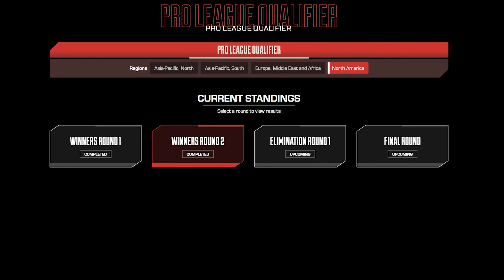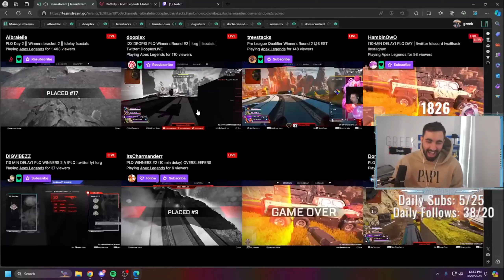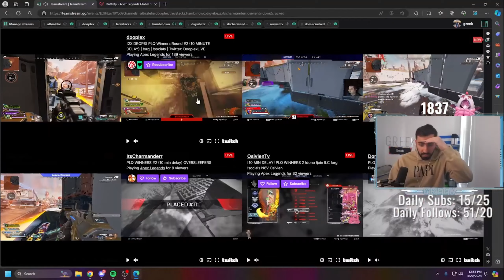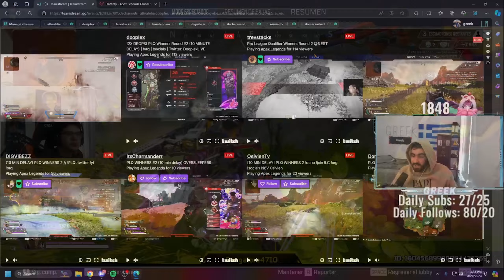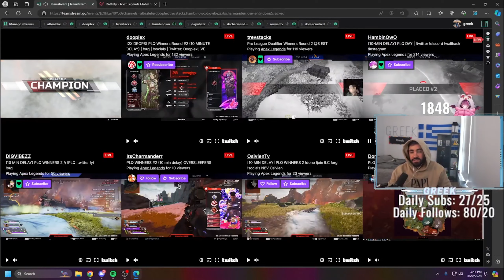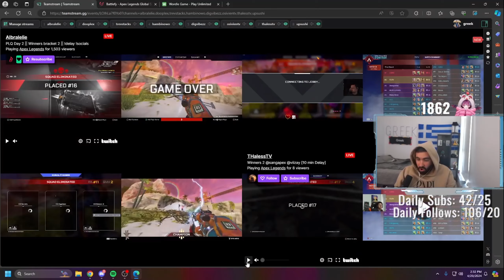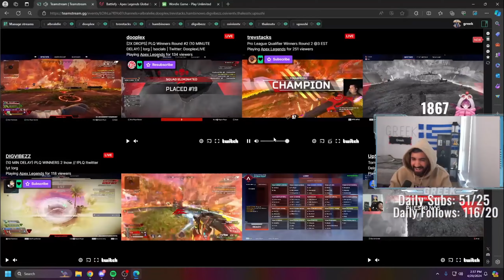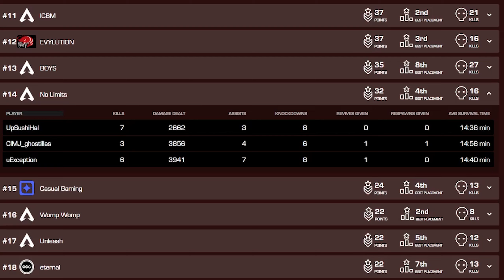PRO LEAGUE QUALIFIERS ROUND 2